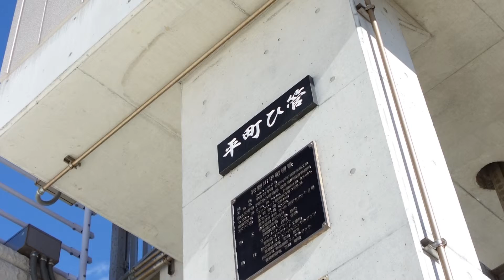素敵な構造物 樋管 ひ管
樋管　ひ管

プレートガーダ構造ステンレス製ローラゲート